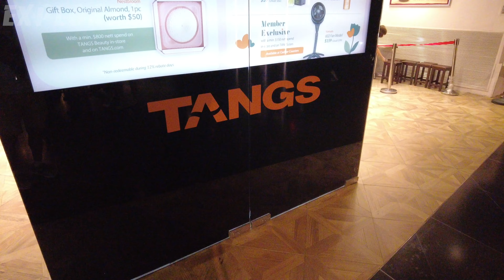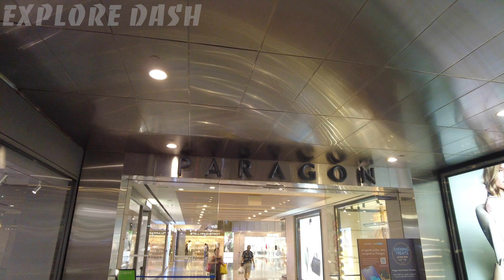【4K】Walking from Tangs to Paragon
Location: Singapore
Route: Tangs Basement to Paragon | Walking